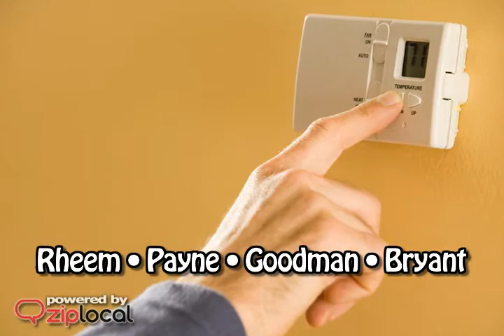Smith Air Conditioning & Heating